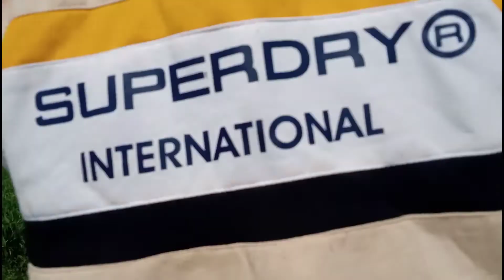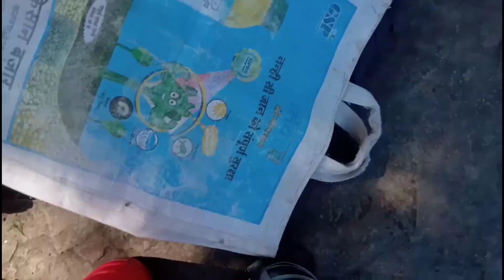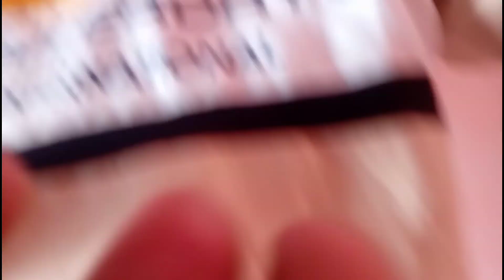किसान🌱 का बेटा हूं,ये सब तो ⛏️करना पड़ता हैं ! Manoj Arvind | Vlog 10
किसान🌱 का बेटा हूं,ये सब ⛏️करना पड़ता हैं || Manoj Arvind Vlogs
किसान का बेटा गया खेत पे, खेती करने। New Farming Video ||Manoj Arvind Vlogs
kishaan ka ladka
kishaan
farmers
hadoti vlog
gav ka vlog
खेती करने वाले किसान
किसान का बेटा